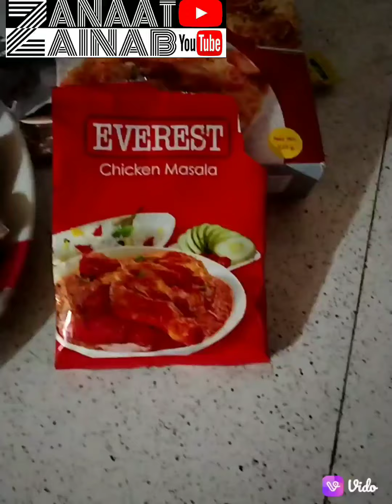Chicken Biryani Recipe /Jassu stile चीकन बिरियानी कैसे बनाएं